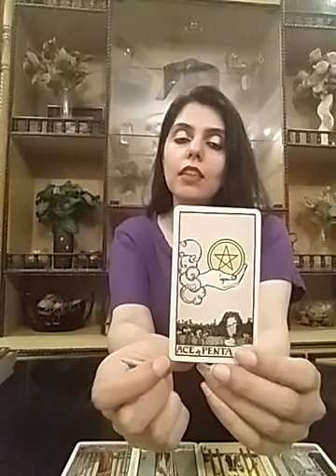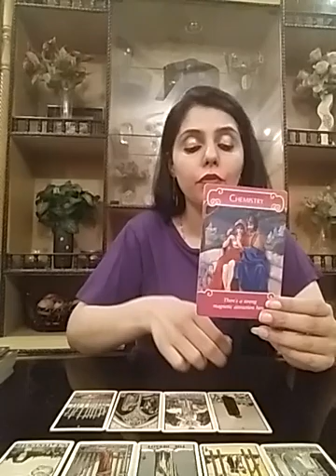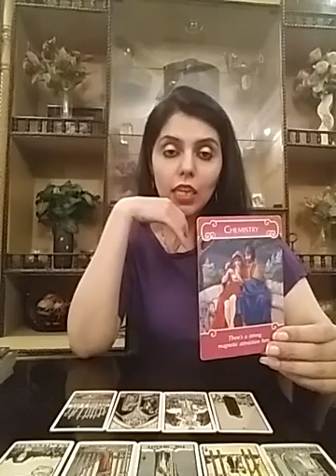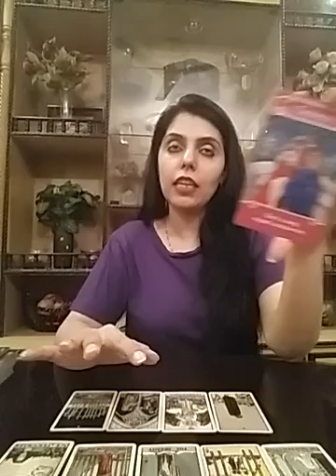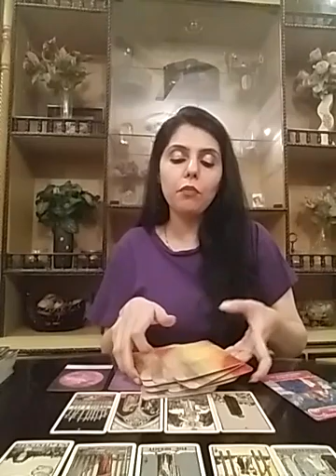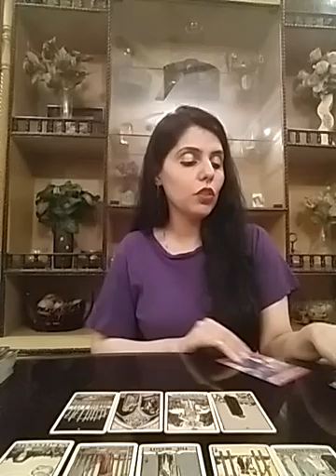Aquarius November 2020 - You are on the Right path but these People trying to bog you Down 😣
Services i offer :

1- 1 question reading - 35 USD

2- 2 question reading - 55 USD

3- 3 question reading - 70 USD

4- 5 question reading - 100 USD

5- Love n Relationships - 100 USD

6- 15 Minutes customized *SPIRITUALLY CHARGED* affirmations that give 100% RESULTS and Get 1 question reading FREE - 100 USD

7- Consultation and step by step guidance to MANIFEST your Dream Desire and Goal.

8- Unique Scripting technique to manifest your desire - 80 USD

9- Protection from bad influences and energies - 60 USD

10- Removal of Black Magic - 100 USD

12- Dream Interpretation - 40 USD

13- Spiritually Charged Affirmations + Unique Scripting Technique - 150 USD

14- Money rituals - 60 usd

15- Love Rituals - 100 usd

16- Subliminals - 100 usd

17- Consultation along with 1 manifestation technique - 100 usd

18- Angel guidance - 40 usd

19- 5 Minutes Guided Meditation - 50 usd

20- 5 Minutes Affirmations - 50 usd